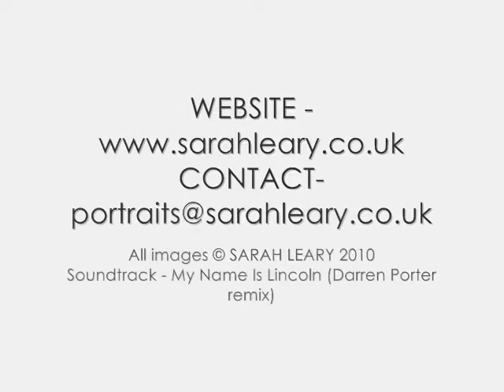Speed Drawing of a commissioned portrait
This is a speed drawing of commissioned pencil portrait of a lovely dog.